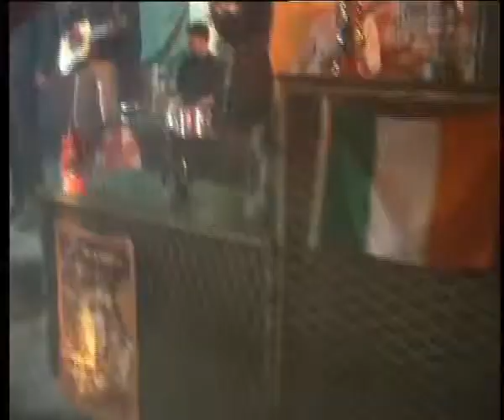01 - Irish Rover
Spot za pesmu "Irish Rover", prvi spot koji su Orthodox Celts uradili.

Irish Rover

On the 4th of July 1806, we set sail form the sweet cove of Cork
We were sailing away with a cargo of bricks for the Grand City Hall in New York
'twas wonderful craft she was rigged for and aft and, oh, how the wild wind drove her
She stood several blasts and twenty seven masts and they called her the Irish rover

We had one million bags of the best Sligo rags, we had two million barrels of stone
We had three million sides of old blind horses hides, we had four million barrels of bones
We had five million hogs and six million dogs, seven million barrels of porter
We had eight million bails of old nanny goat's tales in the hold of the Irish rover

There was Barney McGee from the banks of the Lee, there was Hogan from county Tyrone
There was Johnny McGurk who was scared stiff of work and a man from Westmeath called Malone
There was Slugger O'Toole always drunk as a rule and fighting Bill Tracy from Dover
And your man Mick McCann from the banks of the Benn was the skipper of the Irish rover

We had sailed seven years when the measles broke out and the ship lost it's way in the fog
And that whale of a crew was reduced down to two, just myself and the captain's old dog
Then the ship struck a rock, oh, Lord, what a shock, the bulkhead was turned right over
Turned nine times around and the poor old dog was drowned and the last of the Irish rover